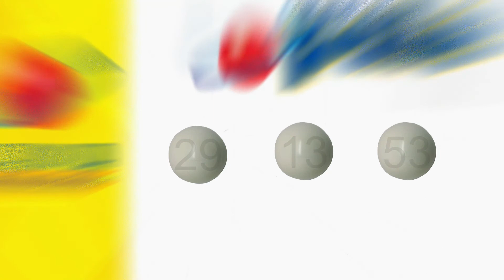Lotería Quiniela Palé Resultados de hoy